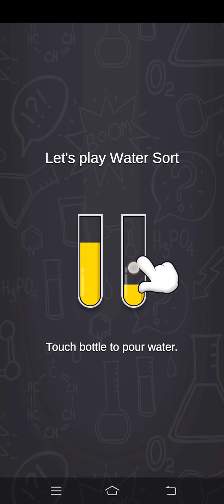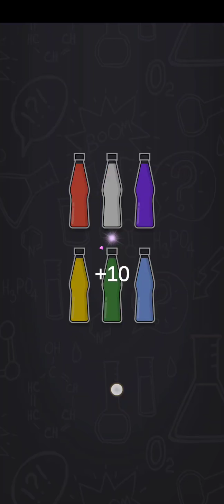Water Sort - Color Sorting Game & Puzzle Game - Gameplay Walkthrough Part 1 Levels (Android & iOS)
Water Sort - Color Sorting Game & Puzzle Game - Gameplay Walkthrough Part 1 All Levels 1-15 (Android & iOS)

Water sort color sorting puzzle - a color sorting game, is fun and relaxing time game. Just tap tubes and pour same color water into one bottle. It's easy to learn with endless challenges.